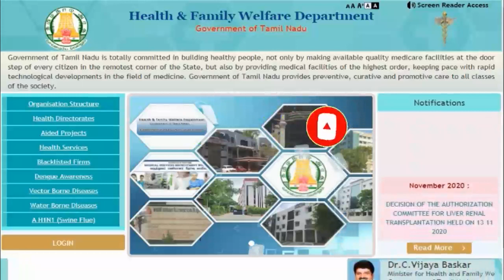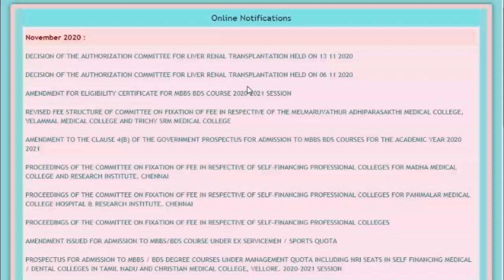Tamil Nadu Medical counselling Rank List Release Today?/ SD academy